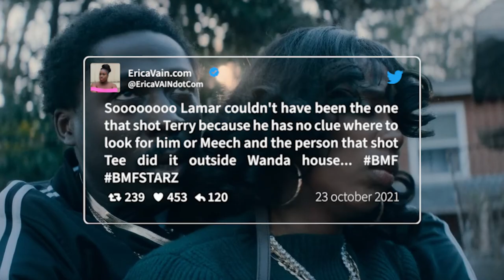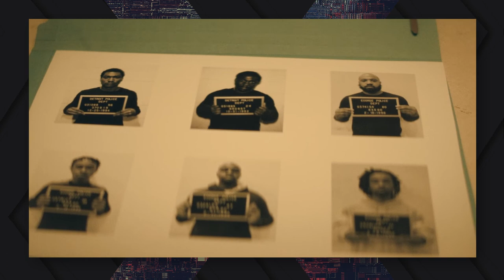LAMAR SUPER CRAZY JUST ACTIVATED!!! | STARZ BLACK MAFIA FAMILY SEASON 1 EPISODE 5 BREAKDOWN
Yall this episode was AH-MAAAZINGGGGGGGGGGG! Like so good! I LOVEEEEDDD IT!

BLACK MAFIA FAMILY STARZ BLACKMAFIAFAMILYSEASON1

Episode # 5
Season # 1
About the Episode:
Premiered on:  October 24, 2021

CAST:
Russell Hornsby as Charles Flenory
Steve Harris as Detective Bryant
Demetrius Flenory Jr. as Demetrius Flenory
Da'Vinchi as Terry Flenory
Michole Briana White as Lucille Flenory
Ajiona Alexus as Kato
Myles Truitt as B-Mickie
Arkeisha "Kash Doll" Knight as Monique
Wood Harris as Pat
Snoop Dogg as Pastor Swift
La La Anthony as Markaisha Taylor
Serayah McNeill as Lori Walker
Markice Moore as Filmel

Edited by Abigail Martinez at VAINLLC​​​